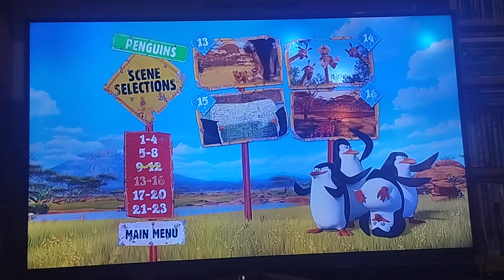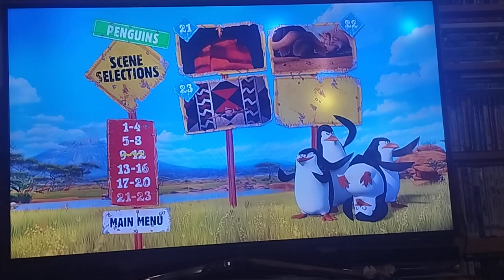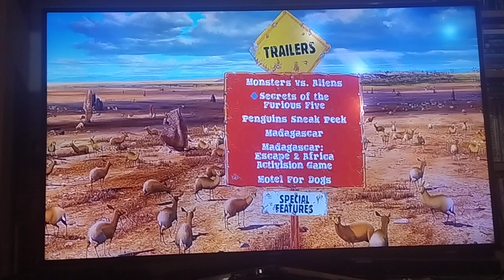Review of Madagascar Escape 2 Africa 2009 DVD